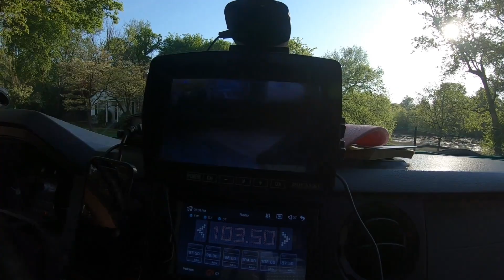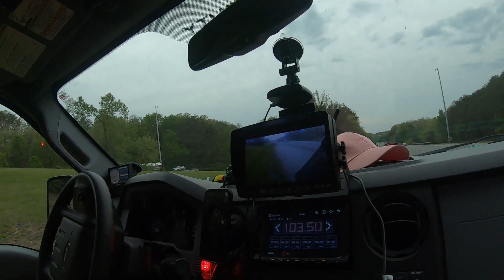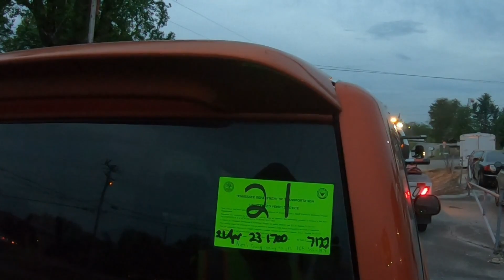Tricky Interstate Call!